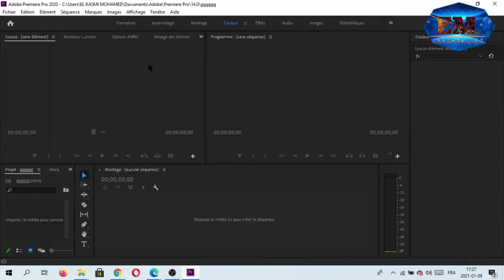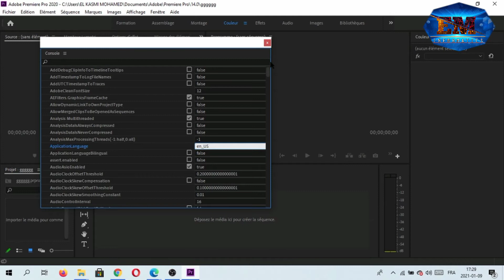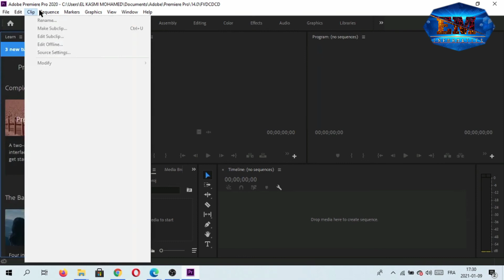طريقة_تغيير_اللغة في برنامج أدوب_بريمر_برو 2020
How to change language Adobe Première pro 2022